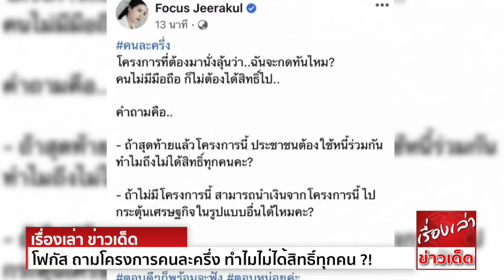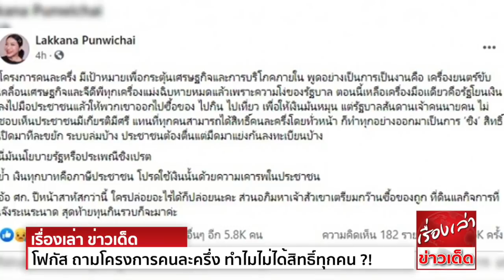"โฟกัส" ถาม โครงการคนละครึ่ง ประชาชนต้องใช้หนี้ร่วมกัน ทำไมไม่ได้สิทธิ์ทุกคน?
เปิดให้ลงทะเบียนอย่างเป็นทางการแล้ววันนี้ (16 ธ.ค.) สำหรับโครงการคนละครึ่ง เฟส 2 ซึ่งเพิ่มสิทธิให้ประชาชนลงทะเบียนอีก 5 ล้านสิทธิ์ จากที่เฟสแรกประชาชน 10 ล้านคน ลงทะเบียนและใช้เงินกันอย่างคึกคัก ทำให้สิทธิ 5 ล้านสิทธิ์ เต็มในเวลาเพียง 2 ชั่วโมงเท่านั้น

ล่าสุดนักแสดงสาว โฟกัส จีระกุล ได้โพสต์เฟซบุ๊กแสดงความเห็นในเรื่องนี้ว่า

โครงการที่ต้องมานั่งลุ้นว่า..ฉันจะกดทันไหม?คนไม่มีมือถือ ก็ไม่ต้องได้สิทธิ์ไป..
คำถามคือ..- ถ้าสุดท้ายแล้วโครงการนี้ ประชาชนต้องใช้หนี้ร่วมกัน ทำไมถึงไม่ได้สิทธิ์ทุกคนคะ?- ถ้าไม่มีโครงการนี้ สามารถนำเงินจากโครงการนี้ ไปกระตุ้นเศรษฐกิจในรูปแบบอื่นได้ไหมคะ?

ด้าน แขก "คำ ผกา" หรือ "ลักขณา ปันวิชัย" นักเขียน คอลัมนิสต์ และพิธีกรชื่อดัง แสดงความคิดเห็นถึงเรื่องนี้ไว้เช่นกันว่า

" โครงการคนละครึ่ง มีเป้าหมายเพื่อกระตุ้นเศรษฐกิจและการบริโภคภายใน พูดอย่างเป็นการเป็นงานคือ เครื่องยนตร์ขับเคลื่อนเศรษฐกิจและจีดีพีทุกเครื่อง หมดแล้วเพราะความโง่ของรัฐบาล

 ตอนนี้เหลือเครื่องมือเเดียวคือรัฐโยนเงินลงไปมือประชาชนแล้วให้พวกเขาออกไปซื้อของ ไปกิน ไปเที่ยว เพื่อให้เงินมันหมุน แต่รัฐบาลสันดา-เจ้าคนนายคน ไม่ชอบเห็นประชาชนมีเกียรติมีศรี แทนที่ทุกคนสามารถได้สิทธิ์คนละครึ่งโดยทั่วหน้า ก็ทำทุกอย่างออกมาเป็นการ ‘ชิง" สิทธิ์

เปิดมาทีละขยัก ระบบล่มบ้าง ประชาชนต้องตื่นแต่มืดมาแย่งกันลงทะเบียนบ้าง นี่มันนโยบายรัฐหรือประเพณีชิงเปรต ย้ำ เงินทุกบาทคือภาษีประชาชน โปรดใช้เงินนั้นด้วยความเคารพในประชาชน

อ้อ ศก. ปีหน้าสาหัสกว่านี้ ใครปล่อยอะไรได้ก็ปล่อยนะคะ ส่วนอภิมหาเจ้าสัวเขาเตรียมกว๊านซื้อของถูก ที่ดินแลกิจการที่เจ๊งระเนระนาด สุดท้ายทุนกินรวบก็จะมาค่ะ"